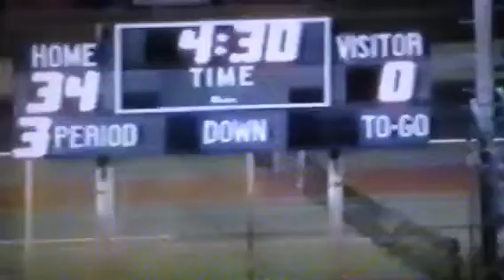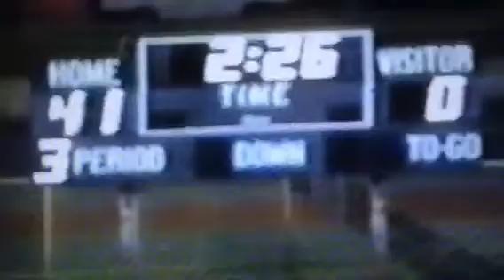#3 9/20/1996 SAN PEDRO HS PIRATES FOOTBALL 41 vs HAMILTON HS YANKEES 6!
#3 9/20/1996 SAN PEDRO HS PIRATES FOOTBALL 41 vs HAMILTON HS YANKEES 6! RB #3 Jomar Butler is going to score on a TRAP, celebrate a little, and Kicker #18 Giuseppe Cracchiolo will still nail the extra point! It's good to be a PIRATE! Enjoy!